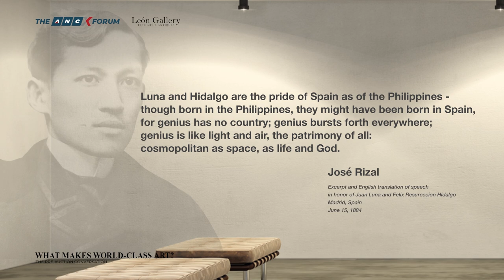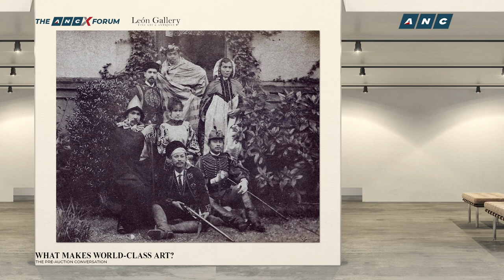How Juan Luna became first Filipino art superstar | ANC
Filmmaker Martin Arnaldo talks about the life of famous artist Juan Luna in Europe.